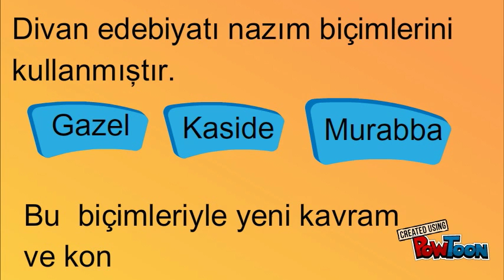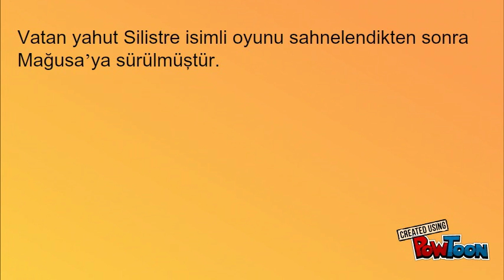Namık Kemal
falan filan-- Created using PowToon -- Free sign up -- Create animated videos and animated presentations for free.  PowToon is a free tool that allows you to develop cool animated clips and animated presentations for your website, office meeting, sales pitch, nonprofit fundraiser, product launch, video resume, or anything else you could use an animated explainer video. PowToon's animation templates help you create animated presentations and animated explainer videos from scratch.  Anyone can produce awesome animations quickly with PowToon, without the cost or hassle other professional animation services require.